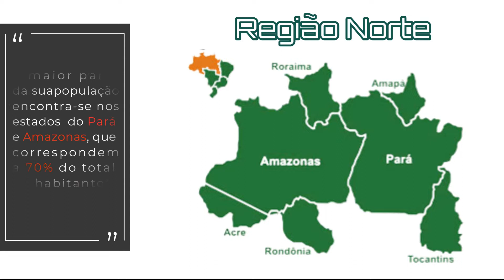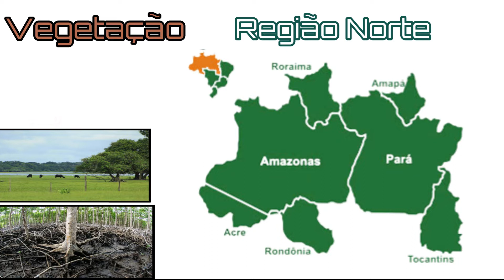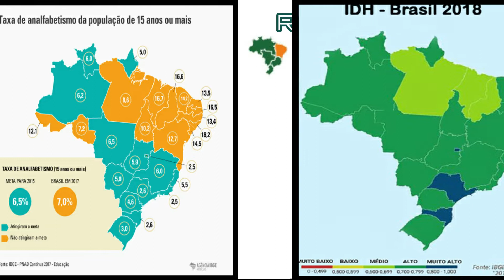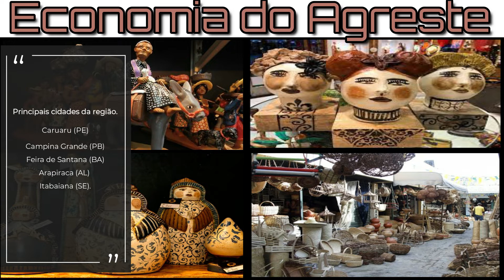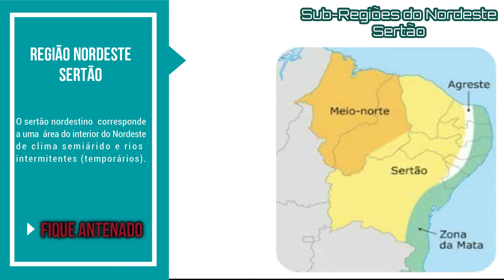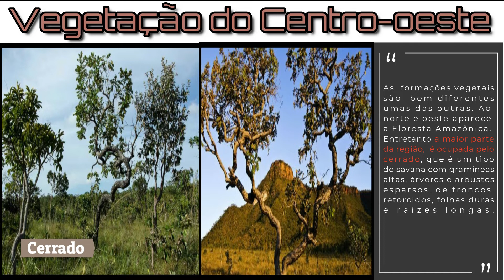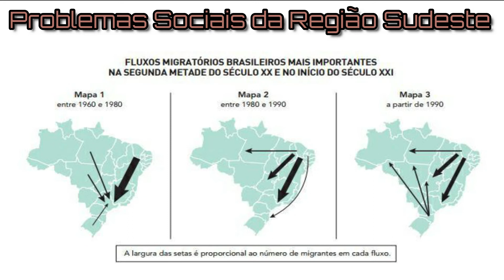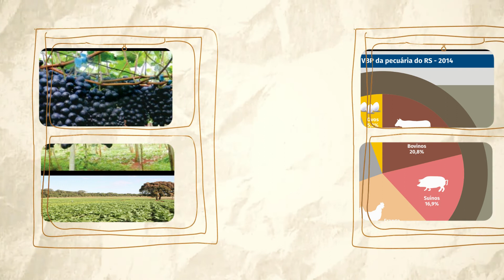CARACTERÍSTICAS DAS 5 MACRORREGIÕES DO BRASIL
Tudo o que você precisa saber sobre as 5 macrorregiões brasileiras de forma rápida, clara e objetiva. Aula já alinhada com as competências e habilidades da  BNCC  e voltadas ao desenvolvimento do espírito crítico e para a produção do conhecimento necessário para o seu sucesso no ENEM, concursos públicos e em vestibulares.

Acesse a página do Fique Antenado para ter acesso ao conteúdo desta vídeo aula e de muitos outros temas relevantes dentro das disciplinas de Geografia e História
Habilidades trabalhadas:
(EF07GE15*) Descrever as características culturais, econômicas, naturais, políticas e sociais de cada região brasileira.
(EF07GE16*) Analisar em diferentes produções culturais elementos das paisagens das regiões brasileiras, em especial a região sudeste.

Referências:
Projeto Araribá: geografia: ensino fundamental / obra coletiva concebida, desenvolvida e produzida pela Editora Moderna; editor executivo: Fernando  Carlo Vedovate – 3 Ed. – São Paulo, Moderna , 2010.
OLIC, Nelson B., SILVA, Angela C. da, LAZONO, Ruy. Vereda digital geografia. 1.ed. São Paulo: Moderna, 2012.
TERRA, Lygia, ARAUJO, Regina, GUIMARÃES, Raul B. Conexões: estudos de geografia e do Brasil. 3.ed. São Paulo: Moderna, 2015.
Regiões do Brasil. . Acesso em 31/03/2021